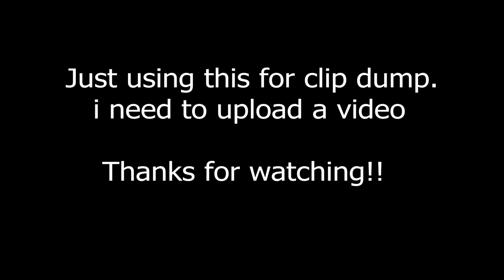I Love Freaks ❤️ (FT. #1 RANKED PLAYER)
I Love Freaks ❤️ ft. Bugha
I Love Freaks ❤️ (Fortnite Montage)
I Love Freaks ❤️ (Chapter 4 Fortnite Montage)
Fortnite Montage - "I Love Freaks"
Lijay - "I Love Freaks"

 • I love freaks

In today's video, I got clips from recent solo arena & duo arena games, Duo FNCS, solo cash cup, and Duo cash cup.

*USE CODE Doggofv'' # ad